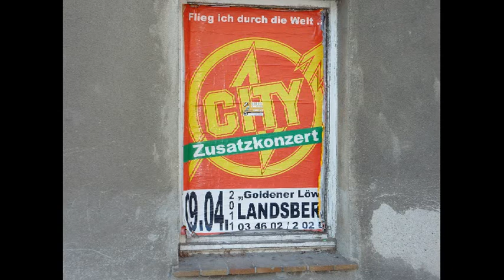City - Flieg ich durch die Welt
City in Landsberg am 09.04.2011